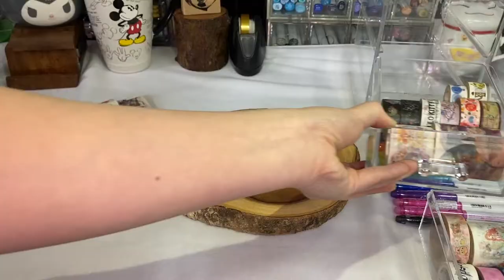6 Simple Washi Tape Storage Ideas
How do you store your washi tapes?

PS:
All products were personally purchased. The information provided in this video is based on my own personal experience. I am not an expert nor do I work for these companies.